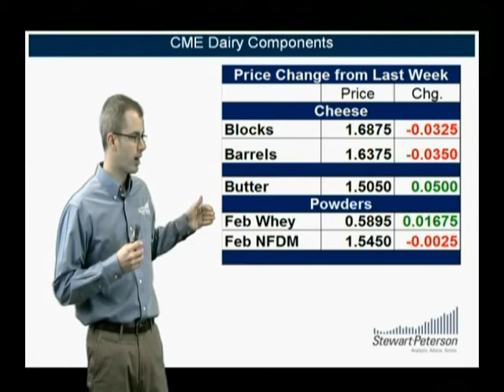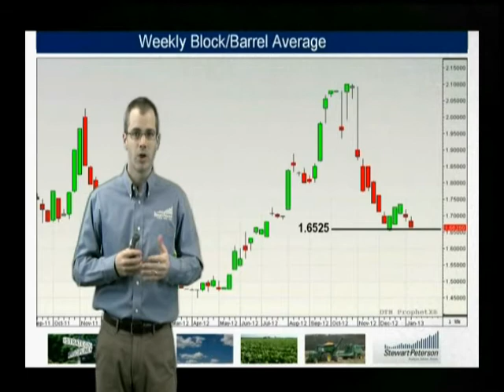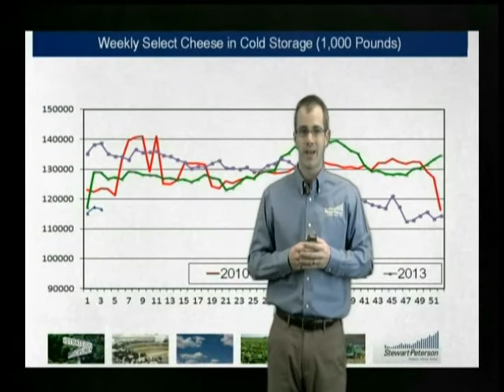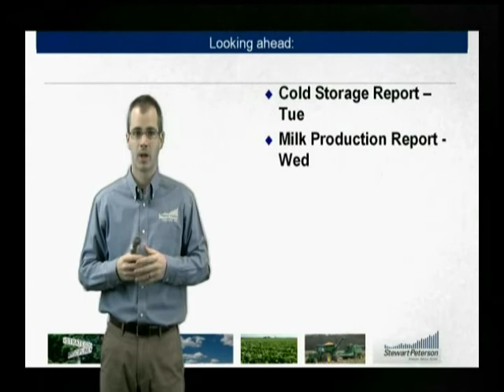DT Review 1-18-13